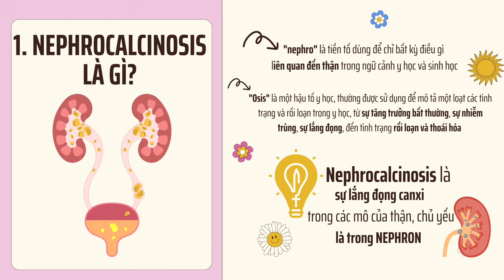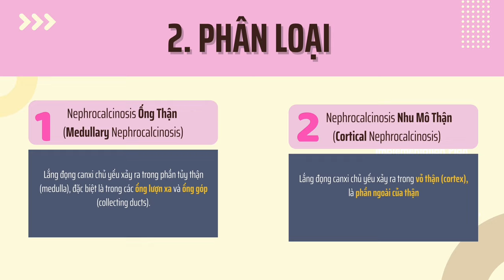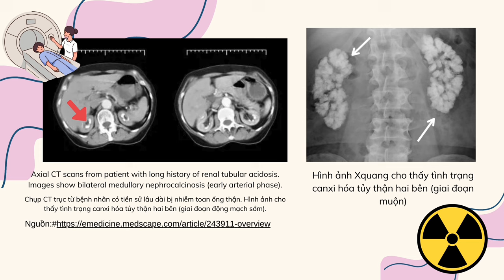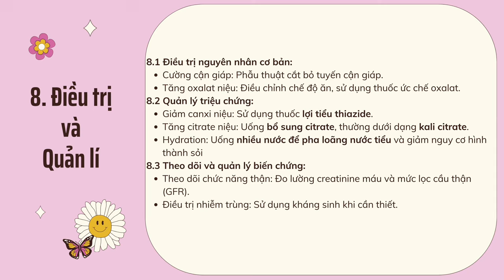8-8-2024, Khánh Linh Y45 trình bày sỏi chủ mô thận Nephrocalcinosis.